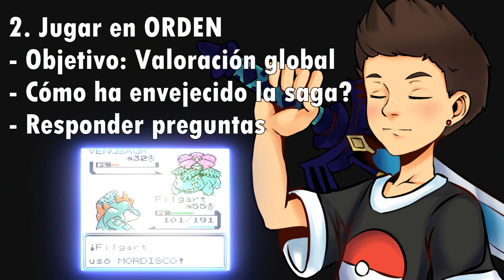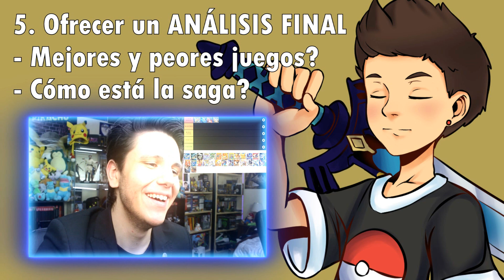Me he PASADO TODOS los juegos de POKÉMON y...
Me he propuesto pasarme todos los juegos de Pokemon de la franquicia principal en un reto de 500 horas. Este reportaje reune tres anteriores videos en los que os contaba este desafío. Por fin lo tenéis aquí completo. Espero que lo disfrutéis ;)

- De Pokemon Rojo a Esmeralda : 0:00
- De Pokemon Verde Hoja a Pokémon Y: 12:00
- De Pokémon Y a Pokémon Escudo: 21: 30

🔥 SORTEO ACTIVO EN MI CUENTA DE INSTAGRAM. CORRE A SEGUIRME!